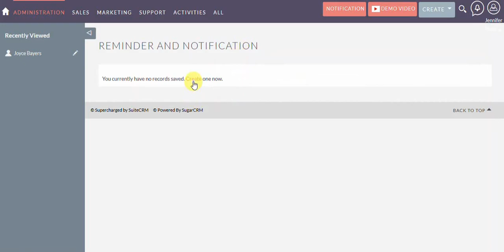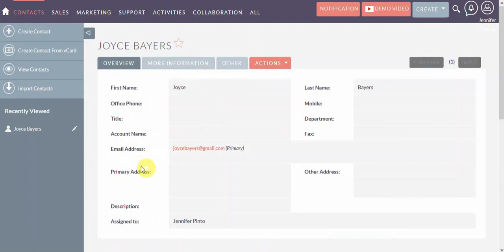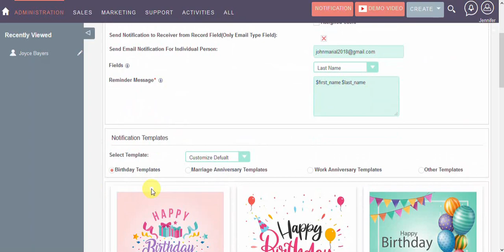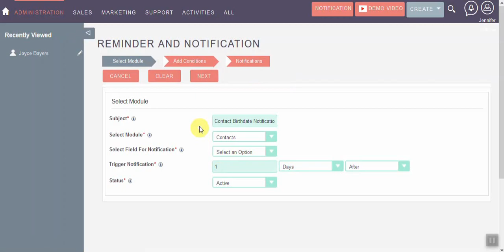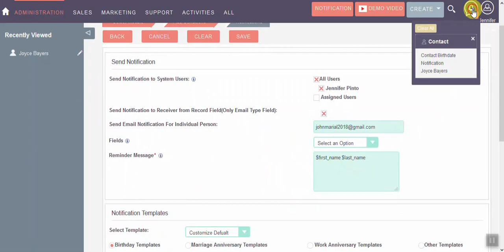SuiteCRM Extension - Reminder & Notification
variance infoteh successfully launched suitecrm reminder & notification extension.

Reminder and Notification extension is now live .

𝙍𝙚𝙢𝙞𝙣𝙙𝙚𝙧 𝙖𝙣𝙙 𝙉𝙤𝙩𝙞𝙛𝙞𝙘𝙖𝙩𝙞𝙤𝙣 extensions in SuiteCRM helps you to remind and notify for birthdays and anniversaries.

We forget birthdays and anniversaries and these days many social media remind as "Upcoming or Birthdays today" Even if Social Media reminds but you forgot - no one can help.

BUT your customers may not be in your Social Media friends list & SuiteCRM can help you wish them personally without remembering - automatically.

Don't miss a chance to send important wishes to make a stronger bond with them every time.

𝐁𝐞𝐧𝐞𝐟𝐢𝐭𝐬:

- Easily automated, simple SMS text, Email and InApp Reminders.

- Reduces administrative tasks.

- Improves and differentiates your client communication.

- Guaranteed to reduce no-shows.